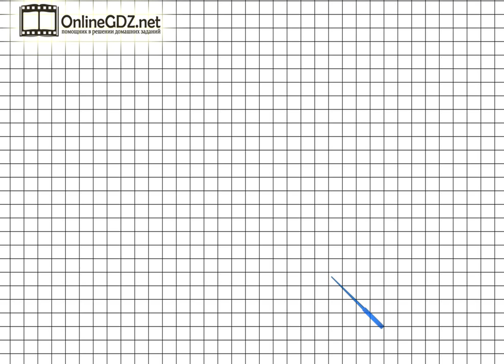Страница 110 Задание 3 – Математика 1 класс (Моро) Часть 2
Выполняя упражнение №3 на странице 110, необходимо уметь решатьпростые задачи в одно действие на уменьшение числа на несколько единиц. Предлагаем вам посмотреть наше видео с решением.